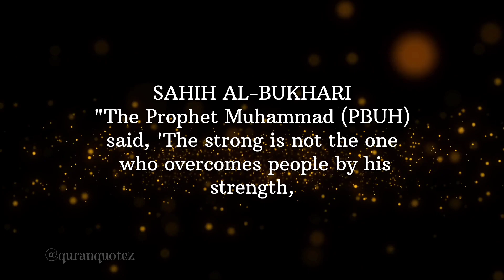How to control 😡 your anger 👿| How to control Anger and Emotions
Explore how Islam helps us overcome anger with guidance from the Qur'an and Hadith. This video provides actionable steps to achieve emotional balance and spiritual growth.

💡 **Learn more about Islamic teachings and enhance your spiritual journey with our curated content.

Your support helps us create more content that spreads the beauty and wisdom of Islam. JazakAllah khair (may Allah reward you with goodness)!

Anger Management
Islamic Teachings